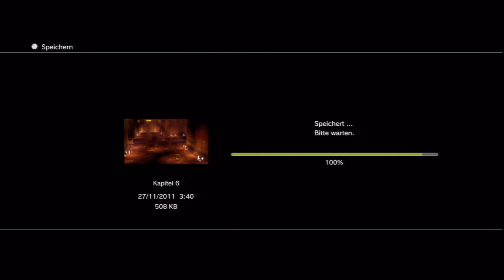|Let's Play| Dead Space 2 - [22] Ein Kinderspiel (Blind)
Hachja, die Grundschule. Hat sich ja mal gar nicht verändert im Gegensatz zu früher.
Man wird gemobbt, die Stimmung ist explosiv und immer ist so ein Penner der Liebling der Lehrerin. ^.^
Wenn wir schonmal hier sind, schauen wir uns gleich mal ein Theaterstück an. :3